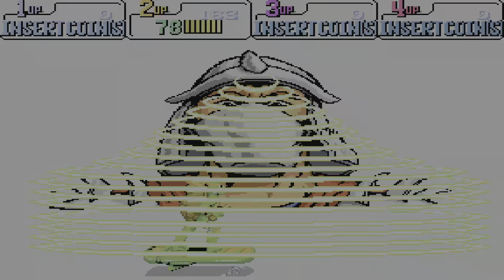Teenage Mutant Ninja Turtles: The Cowabunga Collection